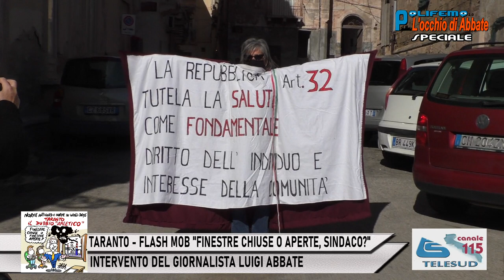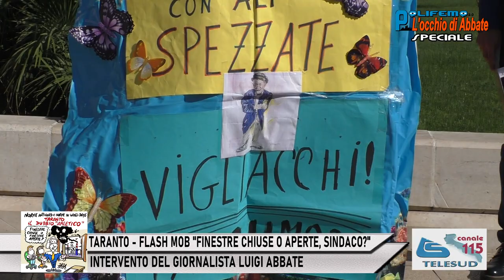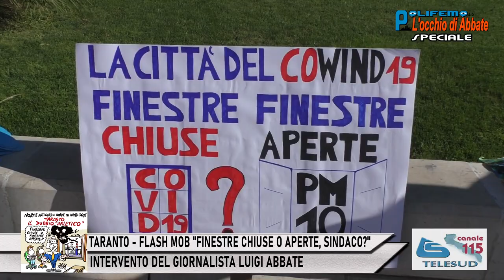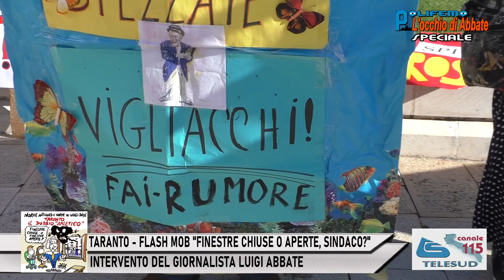TARANTO - FLASH MOB "FINESTRE CHIUSE O APERTE, SINDACO?" - INTERVENTO DI LUIGI ABBATE